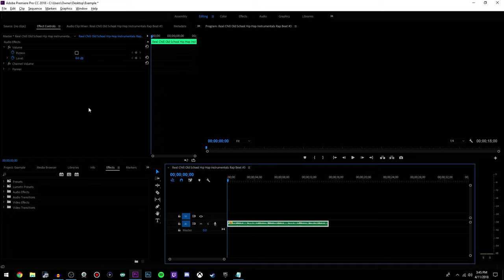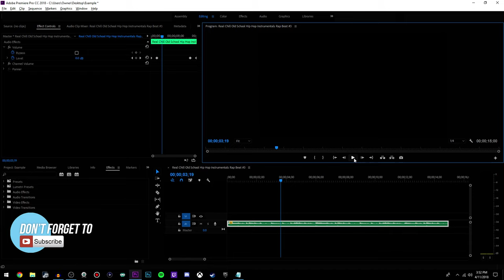Premiere Pro How to FADE Audio In and Out: The Easy Way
I got y'all 🤞🤞

👁️ My personal favorite Amazon finds that are on sale right now.
⌛ Hurry! These offers won't last forever.

🟢🟢🟢 Xbox MUST HAVE's 🟢🟢🟢

🎮 Exotic Xbox Controllers:
► Lightning Strike Controller (Amazon)
► Red Controller (Amazon)

🪫 No More Batteries! Xbox Charger Stations:
► For 2 Controllers (Amazon)
► For 4 Controllers (Amazon)

🎧 My All-Time Favorite Gaming Headset:
► Highest Quality (Amazon)
► Bang for Buck (Amazon)
► Budget Gamers (Amazon)

🔵🔵🔵 PlayStation MUST HAVE's 🔵🔵🔵

💥 Exotic PS4 Controllers:
► Graffiti Controller (Amazon)
► Skull Controller (Amazon)

⚡PlayStation Charging Docks:
► With Lighting (Amazon)
► Without Lighting (Amazon)

► High End Version (Best Quality) (Amazon)
► Midrange Version (Bang for Buck) (Amazon)
► Low End Version (Budget Gamers) (Amazon)

🖥️🖥️🖥️ Computer Gamer MUST HAVE's 🖥️🖥️🖥️

💵 Buy Robux For CHEAP:
► $20 (Amazon)
► $15 (Amazon)
► $10 (Amazon)

🔋 Portable Chargers:
► Budget Option (Amazon)
► Ultra-Compact (Amazon)
► Solar Powered (Amazon)

⌨️ Affordable Gaming Keyboards:
► Best Value RGB Keyboard (Amazon)
► Best White RGB Keyboard (Amazon)
► Best Mac Keyboard Alternative (Amazon)

🖱️ Value Gaming Mouses:
► White Mouse (Amazon)
► For RPG's (Amazon)
► For Small Hands (Amazon)
► Left Handed (Amazon)
► Budget Wireless Mouse (Amazon)

⁉️⁉️⁉️ RANDOM COOL STUFF ⁉️⁉️⁉️

🔴🟢🔵 RGB Bedroom MUST HAVE's:
► LED Strip (Amazon)
► LED Bulb (Amazon)
► LED Bar (Amazon)

► RGB Headset Stand (Amazon)
► RGB Mousepad (XL) (Amazon)
► RGB Mousepad (S) (Amazon)
► RGB Alarm Clock (Amazon)
► RGB Cube (Amazon)

🫧 Portable Washing Machine (kinda crazy):
► Only $26! (Amazon)

👆👆👆 Don't miss out on these deals! 👆👆👆

🔓 Unlock Your Dating Potential:
(YouTube Video on external site)

🏋️‍♂️ Supercharge Your Health with Ikaria Lean Belly Juice!

I want to clarify that every product or service I've linked here has been personally used and verified by me. Additionally, I've taken the extra step to scan each link with a trusted antivirus software to prioritize your safety. These are products and websites I genuinely trust and incorporate into my own life. Your support through these links allows me to continue creating valuable content for you.